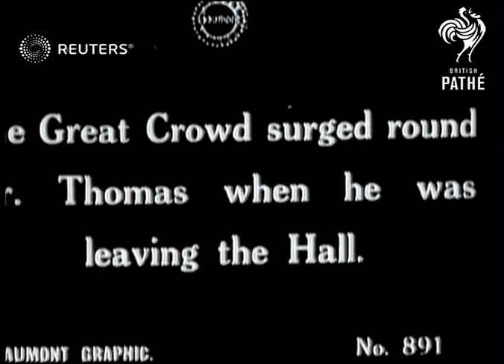Strike scenes at Caxton Hall Westminster (1919)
"A model strike" is initiated by Jimmy Thomas amongst the National Union of Railwaymen (now the National Union of Rail, Maritime, and Transport Workers)

Full Description:

SLATE INFORMATION: Transport Workers' Federation Meeting

ENGLAND: London: City of Westminster: Caxton Hall:
EXT

Labour union meeting

Labour, union, unions, James Henry Thomas, National Union of Railwaymen
Background: "A model strike" is initiated by Jimmy Thomas amongst the National Union of Railwaymen (now the National Union of Rail, Maritime, and Transport Workers)